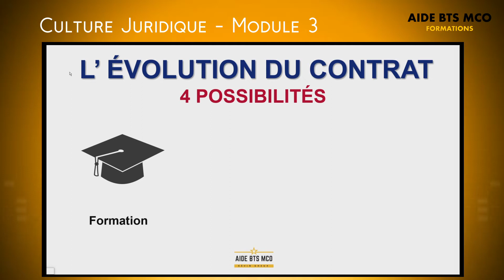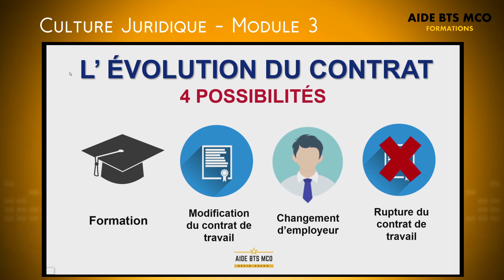AIDE BTS MCO | Comment les contrats peuvent-ils évoluer dans le temps ? | CULTURE JURIDIQUE BTS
Dans cette vidéo de cours en culture juridique (CEJM), nous allons aborder toutes les évolutions possibles d'un contrat de travail !